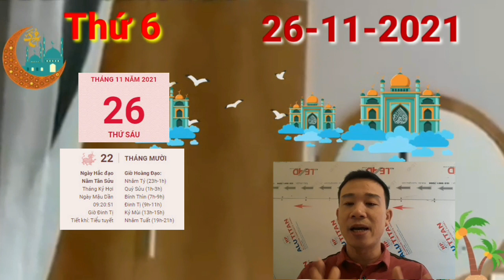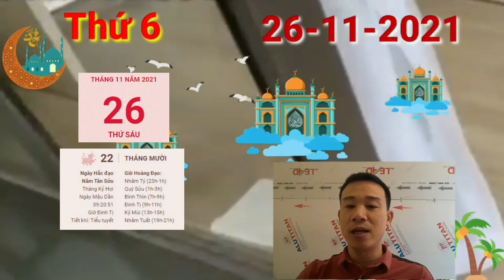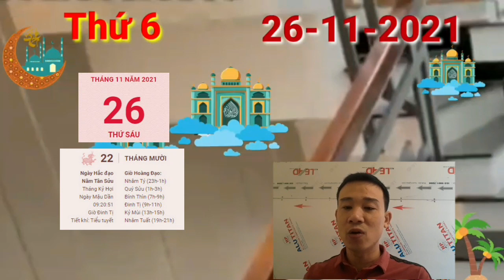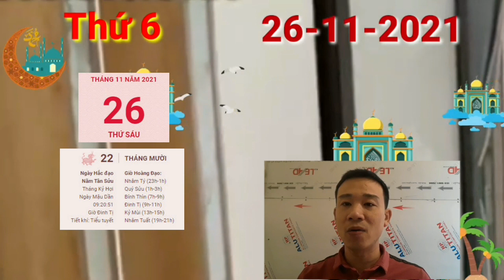☯TU VI HANG NGAY☯THỨ 6 Ngày 26/11/2021 Con giáp CÓ LỘC LỚN, CỰC GIÀU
công việc của người tuổi Tý sẽ bắt đầu ổn định hơn nhờ tác động của Chính Quan, đặc biệt là trong những mối quan hệ mới tại nơi làm việc. Bạn nhanh chóng chiếm được tình cảm từ mọi người, nhận được sự giúp đỡ kịp thời mỗi khi gặp khó khăn.
Công việc thuận lợi, bạn cũng sẽ cảm thấy phấn chấn hơn hẳn khi tình hình tài chính vẫn đang trên đà phát triển. Nếu là một người đang kinh doanh, bạn sẽ đem về cho mình một khoản tiền khá lớn. Tuy nhiên, bạn cũng nên có kế hoạch quản lý cẩn thận kẻo mọi công sức lại “đổ sông đổ bể”.
Ngày Thủy sinh Mộc mang lại sự yên ổn trong chuyện tình cảm của bản mệnh. Tình yêu dù không phải lúc nào cũng thăng hoa nhưng nhìn chung hai bạn đều đang rất hài lòng về đối phương, tình cảm không có gì đáng lo ngại.